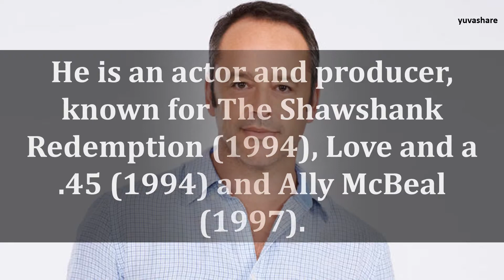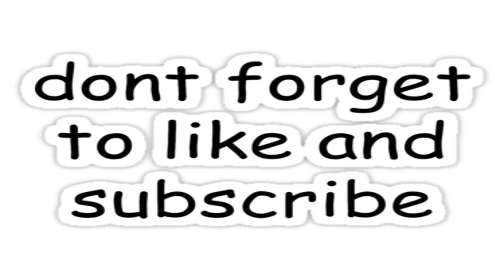BIOGRAPHY OF GIL BELLOWS